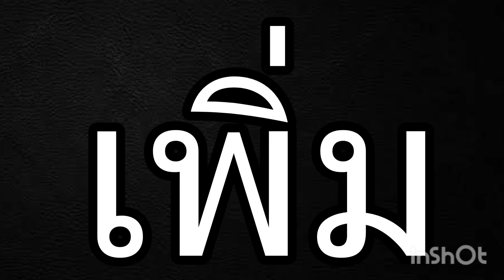วิธีเพิ่มพลัง❤️